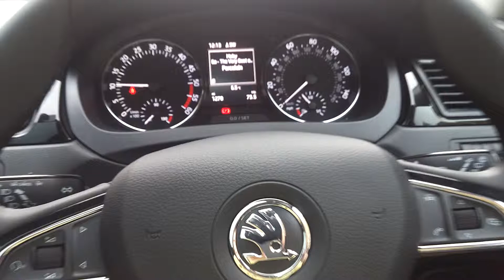Next track / scroll to view ??